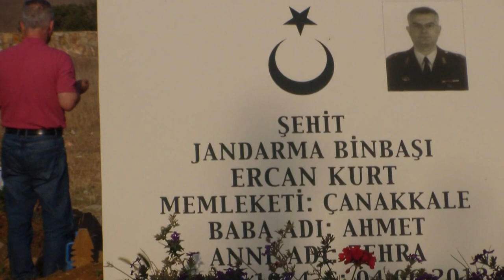2016 KURBAN BAYRAMI 6.BÖLÜM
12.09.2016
6.BÖLÜM
TERZİALAN BELDESİ / ÇAN /Ç.KALE
KURBAN BAYRAMI